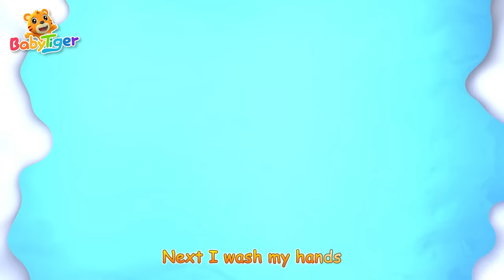Jungle Animals Songs + More Kids Songs🎶 | Nursery Rhymes | Educational Songs - Baby Tiger